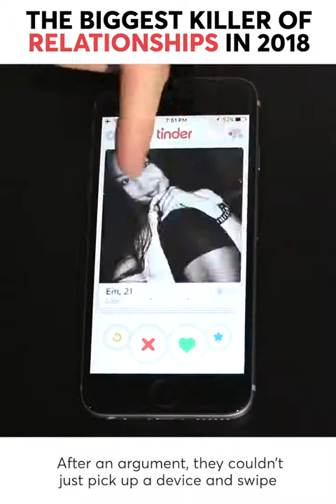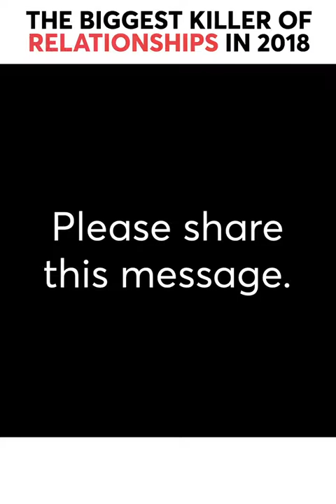Biggest problem in Today's Relationships